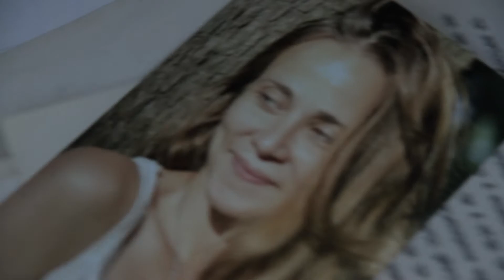Almas de Furia (Próximamente)